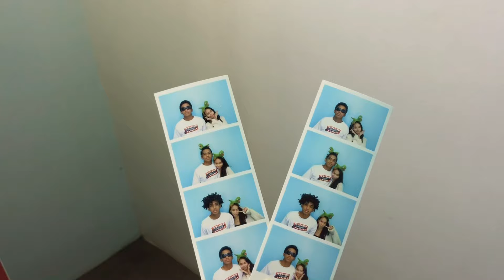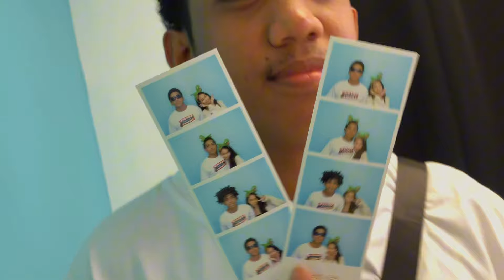2 week chronicles.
2 weeks, and datesss

babush🫵🏼😛